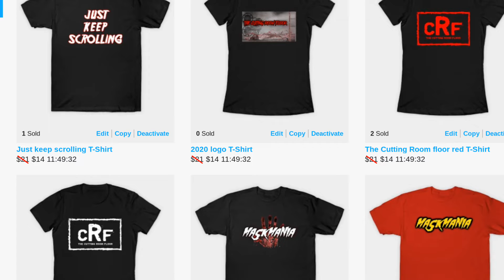Interview - 13 Fanboy Director Deborah Voorhees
For all places to watch check out 13Fanboy.com

Check out Deborah's awesome Facebook group!